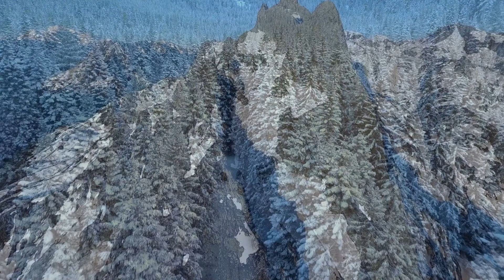Piano Music, Nature Video - Stress Relief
A short nature video with relaxing music is a simple and quick way to relieve stress.

Relaxing Music – reduces emotional excitement and anxiety.